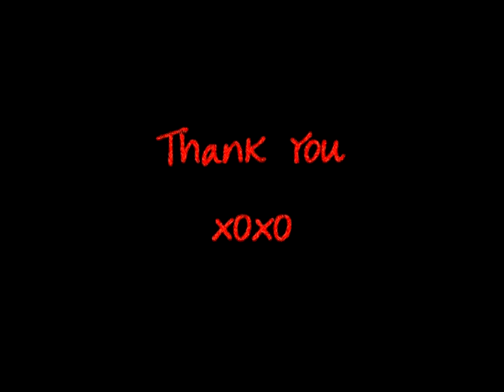Mimi's Theme {Zero Red Triangles}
I was commissioned to make a little ditty for my good pal, Mimi. This is the full length version of the song :-) This was made 100% using Acid Pro 6.0.